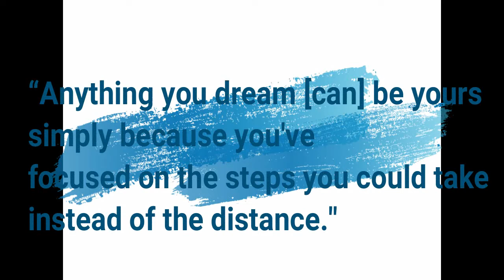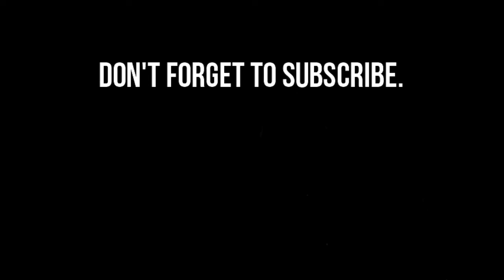Baby Steps (Throwback)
Daniels was so eager and excited to take those steps. Brave kiddo.